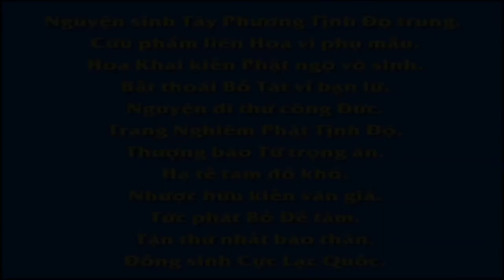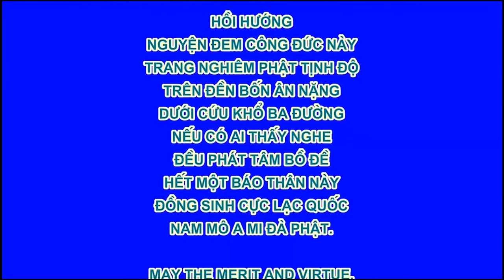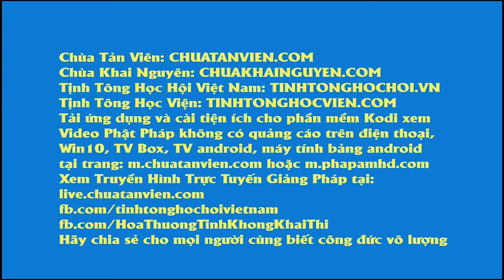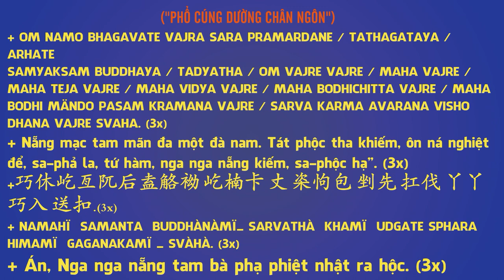Khuyên Người Niệm Phật Tránh Được Nạn Thủy Tai, Phim Hoạt hình Phật Giáo, Pháp Âm HD